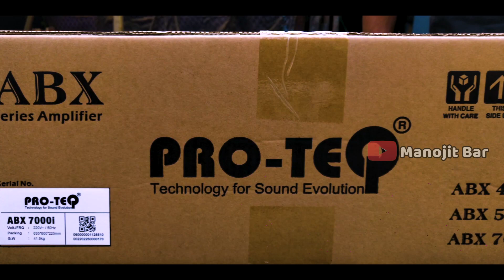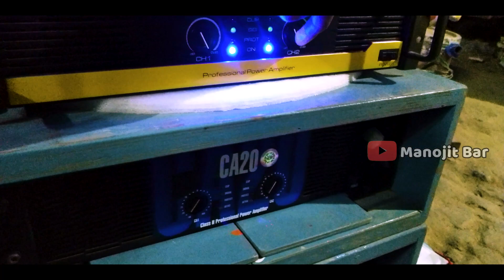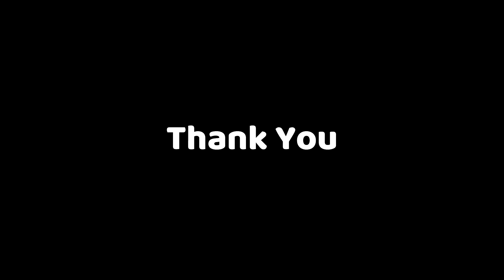PRO-TEQ 7000 Watt Amplifier Price Unboxing & Review || ABX 7000i Sound Testing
Friends আজ্কের এই ভিডিওটে  PRO-TEQ 7000 Watt Amplifier এর  Unboxing & Review করে দেখিয়েছি তার সাথে Sound Testing ও করে দেখিয়েছি আসা করছি ভিডিওটা তোমাদের ভালো লাগবে Thank You So Much.